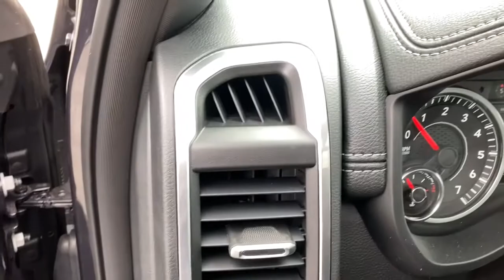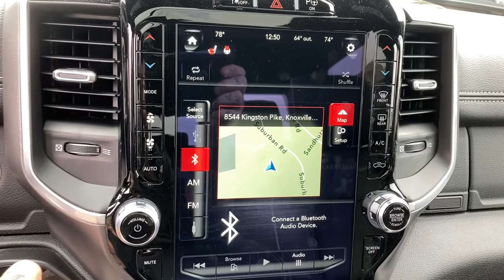2020 Ram 1500 Knoxville, Farragut, Oak Ridge, Maryville, Gatlinburg, TN LN307503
Maximum Steel Met. Clear Coat New 2020 Ram 1500 available in Knoxville, Tennessee at Jim Cogdill CDJR. Servicing the Farragut, Oak Ridge, Maryville, Gatlinburg, TN area.
2020 Ram 1500 Laramie 4x4 Crew Cab 57 Box - Stock#: LN307503 - VIN#: 1C6SRFJT2LN307503

Heated/Cooled Leather Seats Moonroof Chrome Wheels Trailer Hitch 4x4 LARAMIE LEVEL 2 EQUIPMENT GROUP Back-Up Camera. Maximum Steel Met. Clear Coat exterior and Black interior Laramie trim. EPA 22 MPG Hwy/17 MPG City! OPTION PACKAGES: LARAMIE LEVEL 2 EQUIPMENT GROUP Blind Spot & Cross Path Detection Rain Sensitive Windshield Wipers ParkSense Front/Rear Park Assist w/Stop Radio: Uconnect 4C Nav w/8.4 Display SiriusXM Traffic Plus Disassociated Touchscreen Display HD Radio For Details Visit DriveUconnect.com 1-Yr SiriusXM Guardian Trial 5-Year SiriusXM Travel Link Service GPS Navigation 5-Year SiriusXM Traffic Service SiriusXM Travel Link 4G LTE Wi-Fi Hot Spot Rear 60/40 Folding Split Recline Seat Remote Tailgate Release harman/kardon 19 Speaker Premium Sound Rear Underseat Compartment Storage Auto High Beam Headlamp Control Heated Second Row Seats Tailgate Ajar Warning Lamp Foam Bottle Insert (Door Trim Panel) SPORT APPEARANCE PACKAGE Tires: 275/55R20 OWL All Season Body Color Exterior Mirrors Black Interior Accents Body Color Premium Power Mirrors Sport Performance Hood Body Color Front Bumper Sport Decal Body Color Door Handles Body Color Rear Bumper w/Step Pads Wheels: 20 x 9 Premium Painted w/Inserts Grille Surround 3 Body Color Tex 2 Black 4-CORNER AIR SUSPENSION ADVANCED SAFETY GROUP Adaptive Cruise Control w/Stop & Go Auto High Beam Headlamp Control Parallel & Perp Park Assist w/Stop Full Speed Forward Collision Warning Plus Lane Keep Assist ENGINE: 5.7L V8 HEMI MDS VVT ETORQUE Active Noise Control System Heavy Duty Engine Cooling GVWR: 7100 lbs Dual Rear Exhaust w/Bright Tips Hemi Badge 23 Gallon Fuel Tank 18 Aluminum Spare Wheel DUAL-PANE PANORAMIC SUNROOF LED Dome/Reading Lamp Dome Dual LED Reading Lamp POWER RUNNING BOARDS TRI-FOLD TONNEAU COVER Price does not include licensing costs registration fees taxes and dealer doc fee of $699 which are to be paid by the consumer.